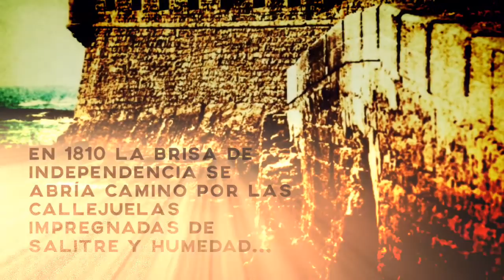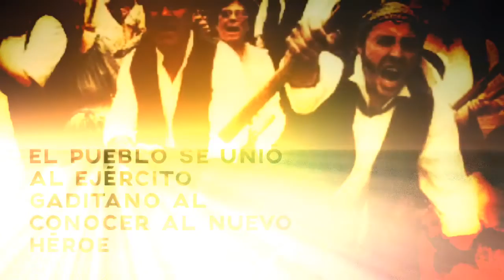EL ASEDIO - (Lazos de independencia, de Victoria Calvo)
*Teaser de la novela "LAZOS DE INDEPENDENCIA de la escritora VICTORIA CALVO.
*Música: "EL ASEDIO (Intro Theme)" de RAMÓN CABILLA,  basada en dicha obra literaria. (C)2016.
*Video promocional (teaser) realizado por VICTORIA CALVO.